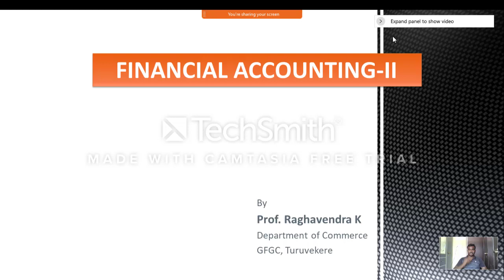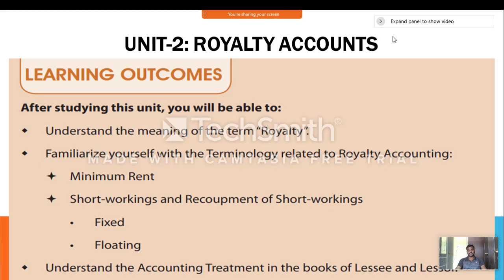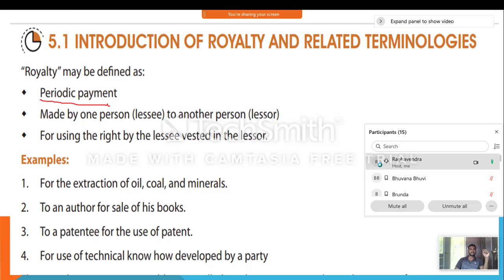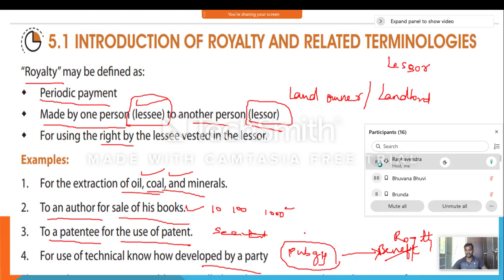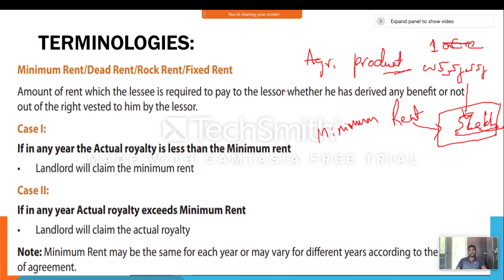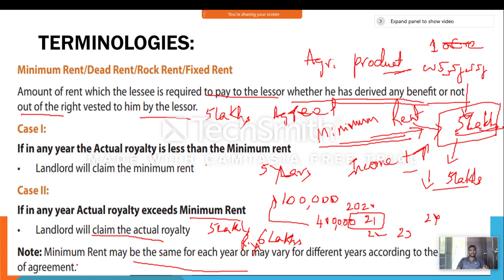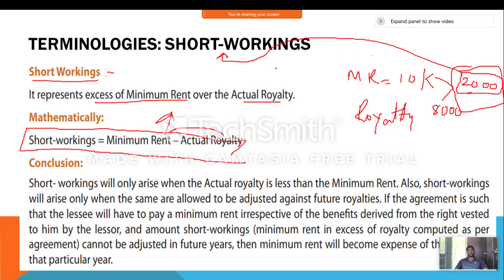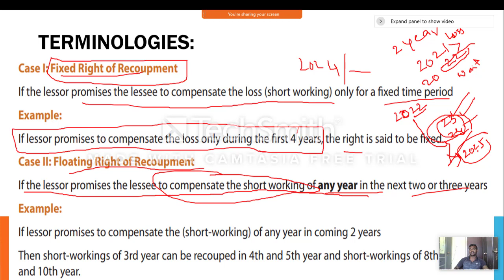Royalty Accounts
Session-1:Important terminologies